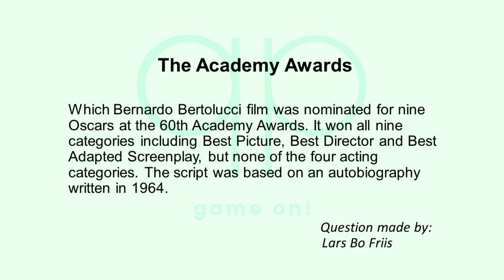Season 141 Day 4 of 14